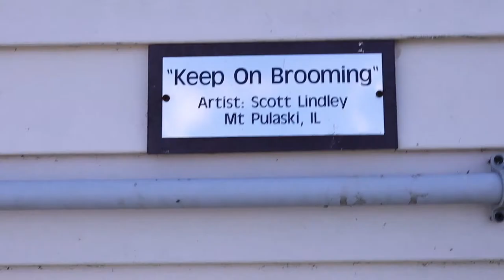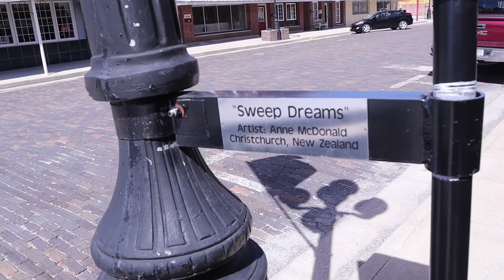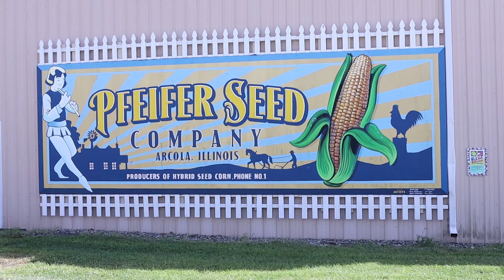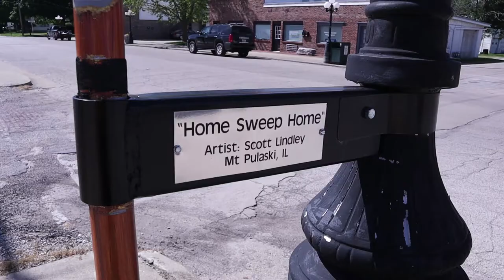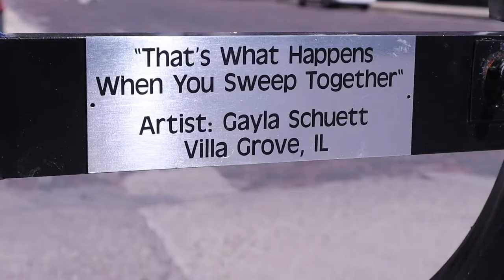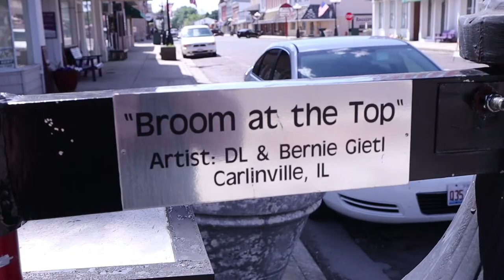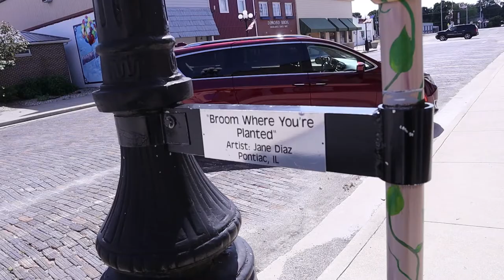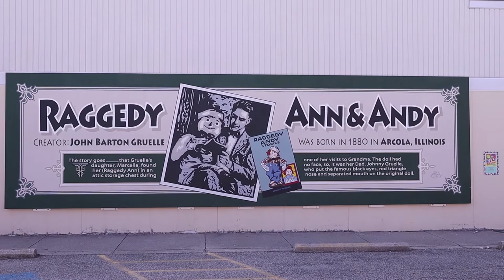The Brooms and Murals of Arcola - Arcola, Illinois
Arcola, Illinois is the hometown of Raggedy Ann & Andy. However, this small city also is known as Broom Town, USA. They have several giant brooms around downtown as well as all kinds of mural.

Title of song used is: "happy-friendship-free"